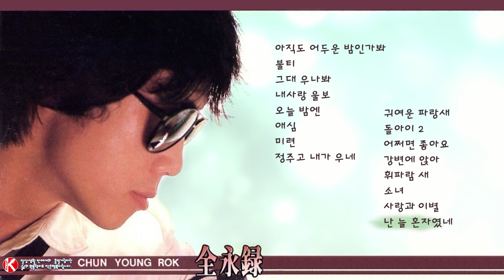✔️ 전영록 - 노래모음 베스트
*종이학,저녁놀,사랑은연필로 등 넣고싶은곡이 있었는데
순수 베스트앨범 수록곡만 넣었습니다.(건전가요는 삭제)

아직도 어두운 밤인가봐
불티
그대 우나봐
내사랑 울보
오늘 밤엔
애심
미련
정주고 내가 우네
귀여운 파랑새
돌아이 2
어쩌면 좋아요
강변에 앉아
휘파람 새
소녀
사랑과 이별
난 늘 혼자였네